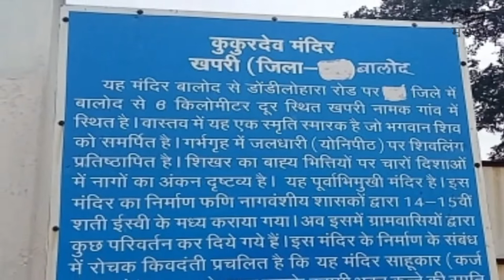भारतातील असं मंदिर जिथे केली जाते कुत्र्याची पूजा। कुकूरदेव मंदिर। dog temple in india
आजच्या या विडिओ मध्ये आपण कुकूरदेव मंदिराविषयी माहिती जाणून घेणार आहोत ज्यात देवांसोबतच कुत्र्याची पूजा केली जाते.

dog temple in india
dog temple chhatisgarh
dog temple balod